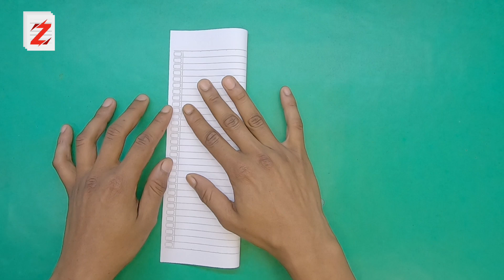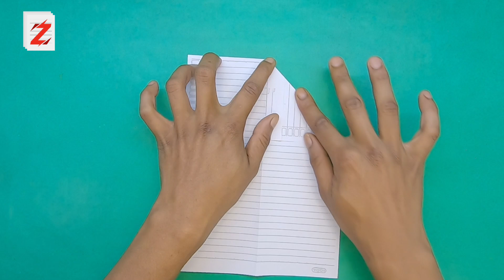Bikin pesawat kertas Aircraft mudah terbang meluncur jauh